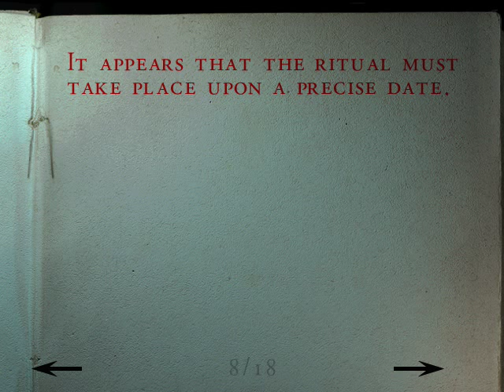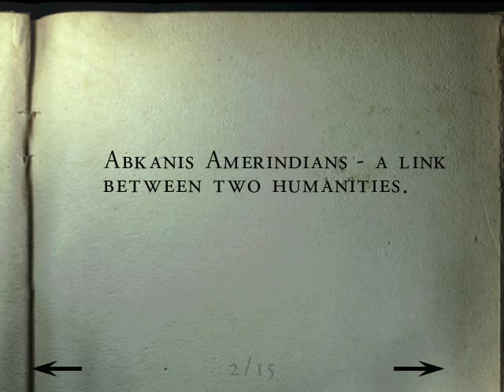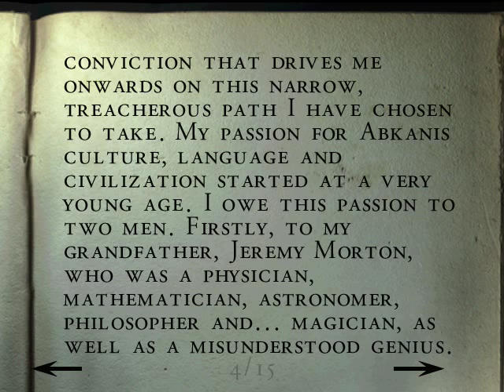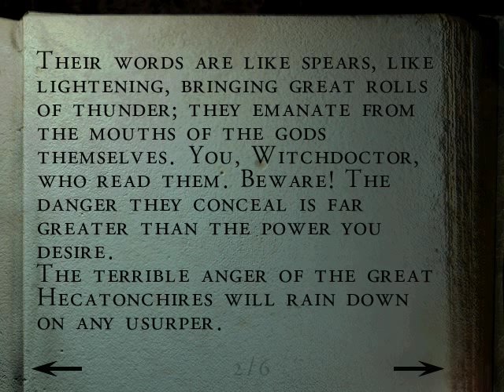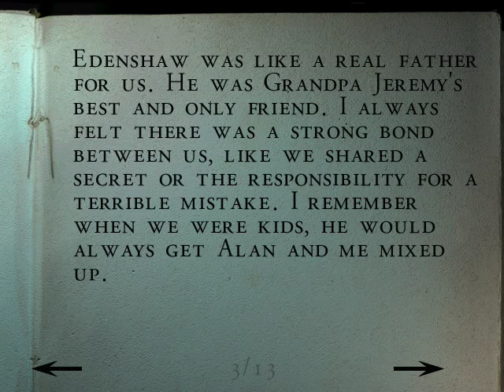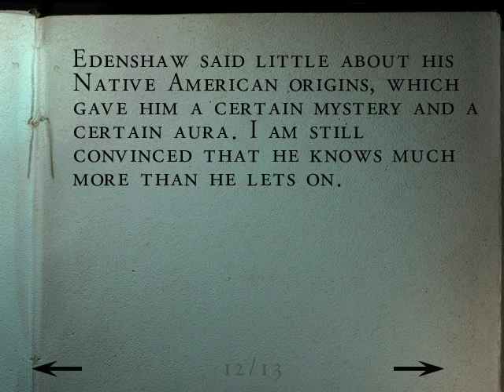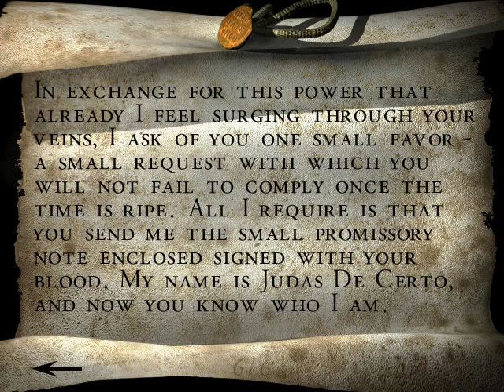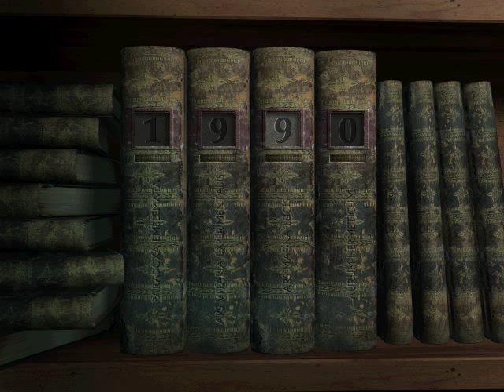Alone in the Dark 4 - Aline [Ελληνικός σχολιασμός] Μέρος 2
[οι Εκατόγχειρες, και όχι ο Εκατόγχειρ διότι ήταν τρεις, δεν ήταν βέβαια ούτε θεότητητες, ούτε Τιτάνες, όπως λανθασμένα λέω στο βίντεο, οι Εκατόγχειρες ήταν τέρατα της ελληνικής μυθολογίας.]